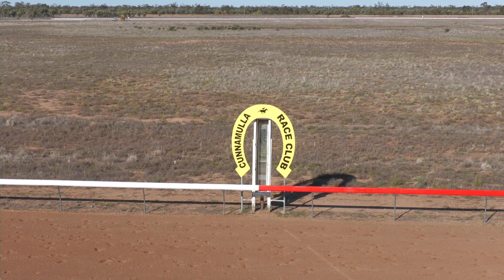Cunnamulla 12082023 Race 4